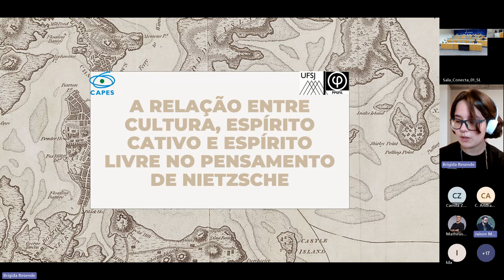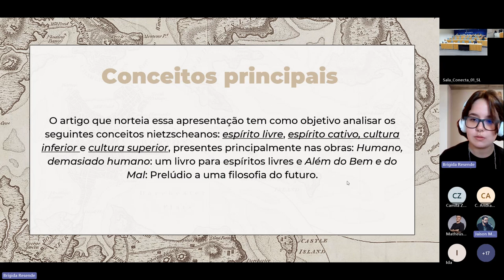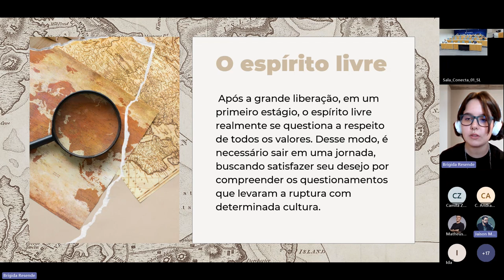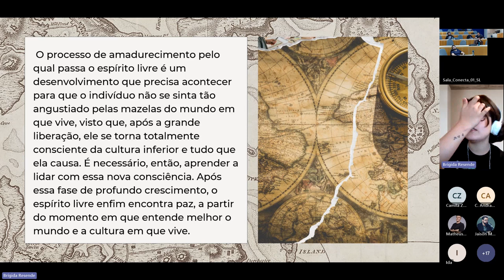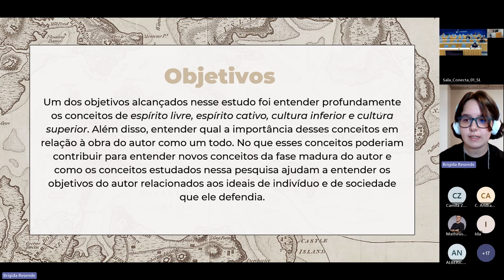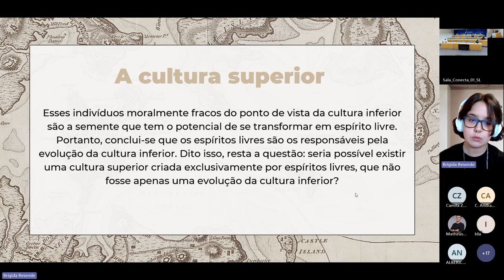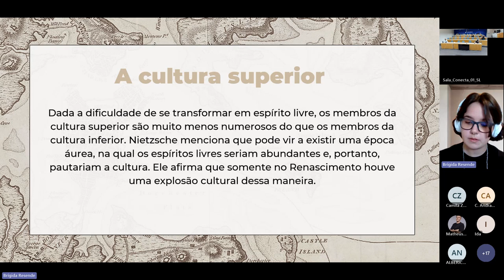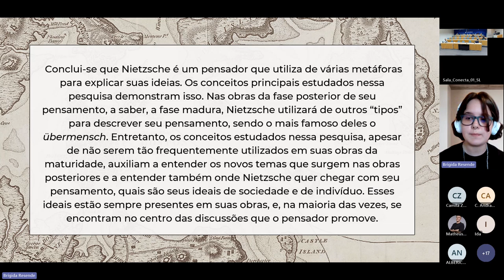A relação entre cultura, espírito cativo e espírito livre no pensamento de Nietzsche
Brígida Caroline de Resende (UFSJ)